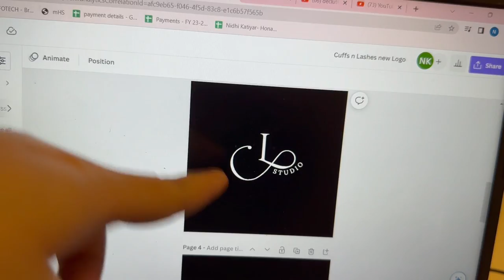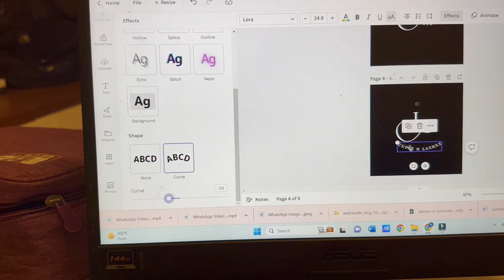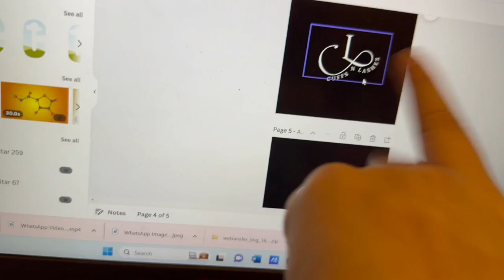Creating & Setting Up my Dream Studio Space & Redesigning My Brand Logo | Nidhi Katiyar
Creating a Dream Studio Space & Redesigning My Brand Logo | Nidhi Katiyar